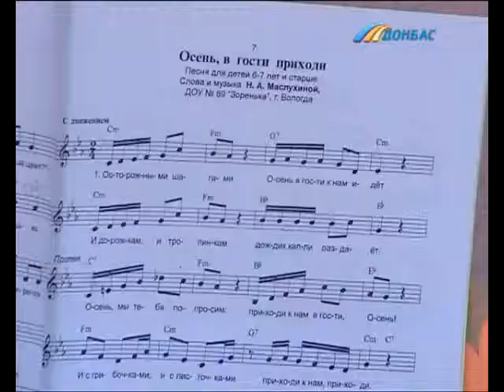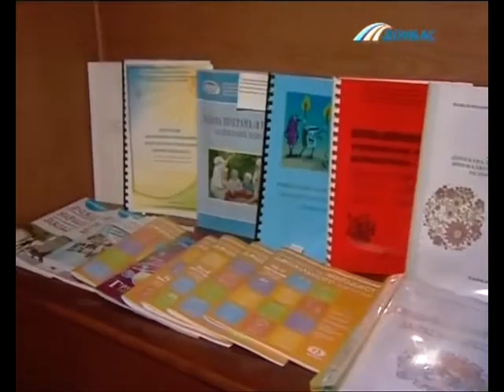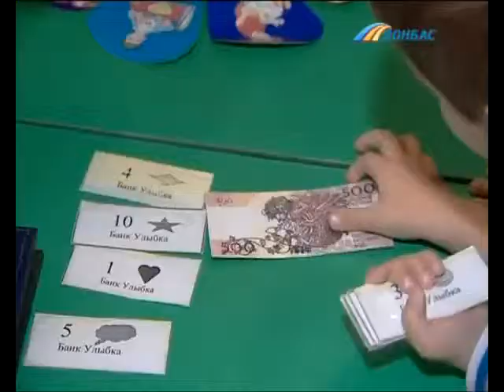Детский сад :: Здравствуйте!